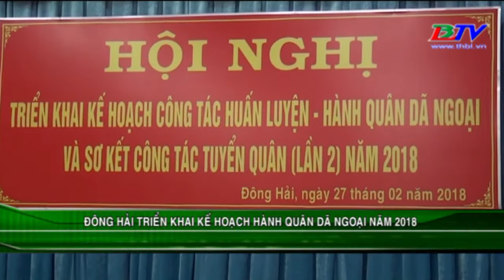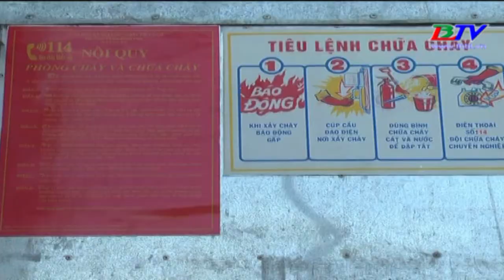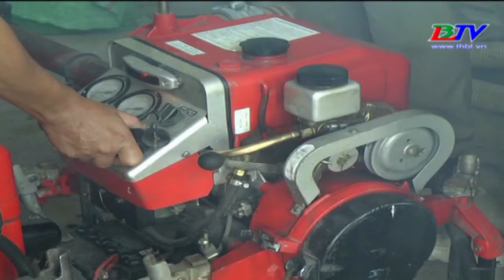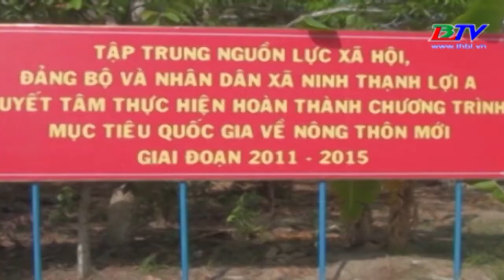BẢN TIN - Thứ năm- 01/03/2018.